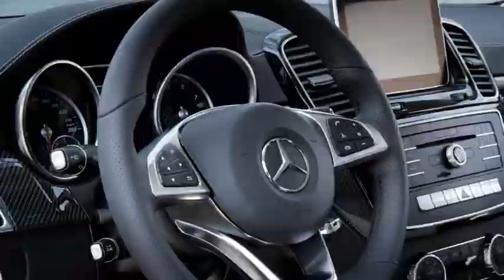Mercedes GLE Coupé 2015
Les caractéristiques et les photos du Mercedes GLE Coupé 2015 sur LaTribuneAuto.com